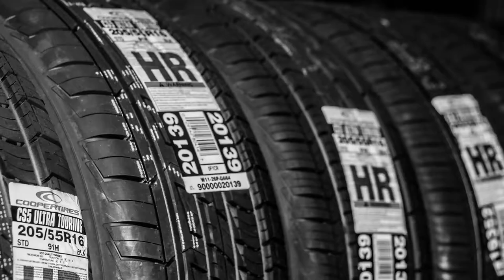AML Wrestling TV #7: Vordell Walker vs John Skyler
This edition of AML Wrestling Live! features the a hard-hitting contest between Vordell Walker and "The Southern Savior" John Skyler! AML Wrestling Live! is a weekly episodic TV series produced exclusively by Title Match Wrestling.

Watch new clips right here EVERY Monday, Wednesday & Sunday!